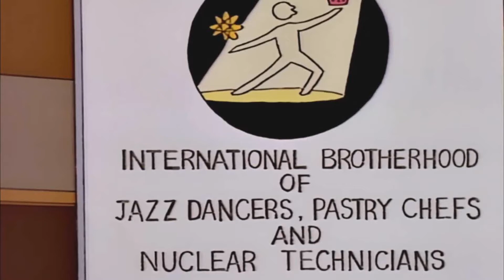Lisa needs braces in 13 Different Languages [Funny Video]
Homer stuck in his head with lisa needs braces in 13 Different Languages
Enjoy this funny Video and stay Healthy

Kostenersatz Kostenersatz Kostenersatz Kostenersatz Kostenersatz Kostenersatz Kostenersatz Kostenersatz Kostenersatz Kostenersatz Kostenersatz Kostenersatz Kostenersatz Kostenersatz Kostenersatz Kostenersatz